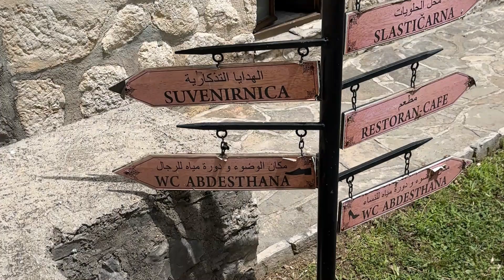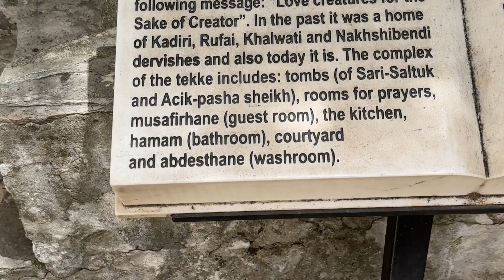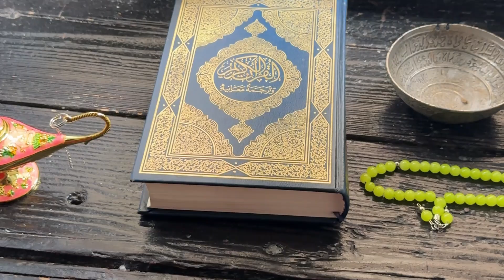Discover Blagaj Tekija, Bosnia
BLAGAJ TEKIJA, BOSNIA